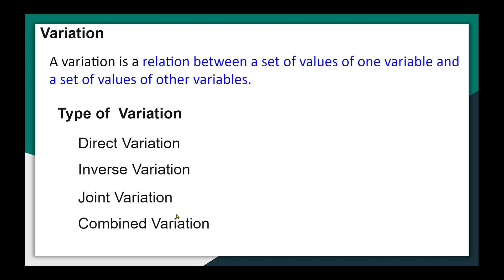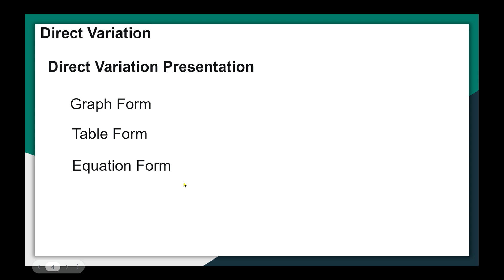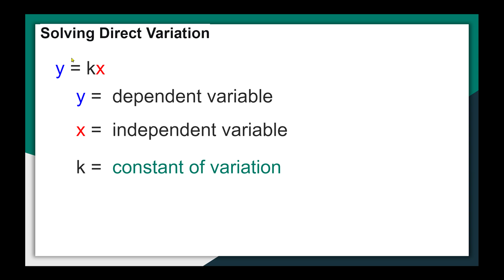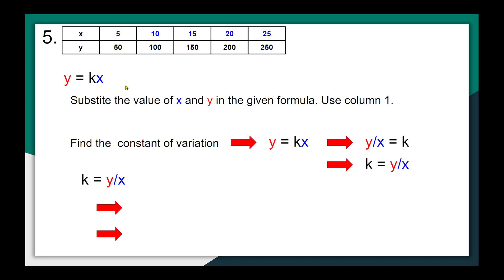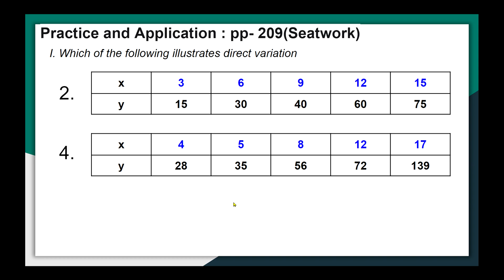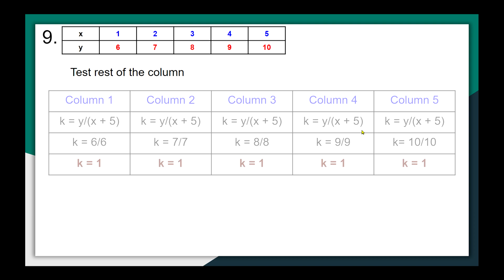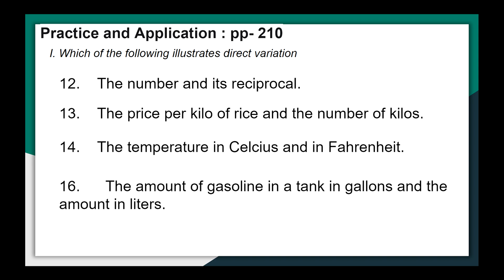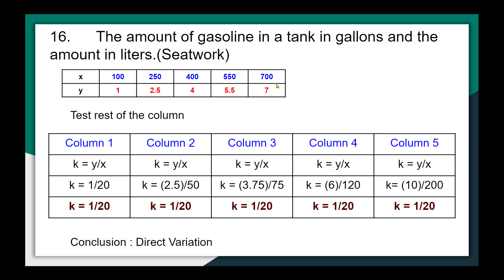Direct Variation Part 1